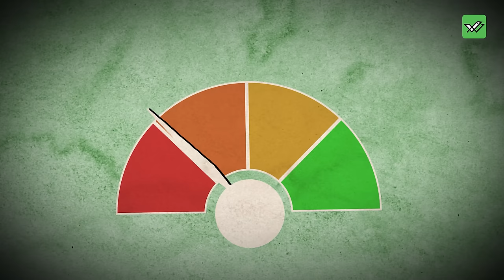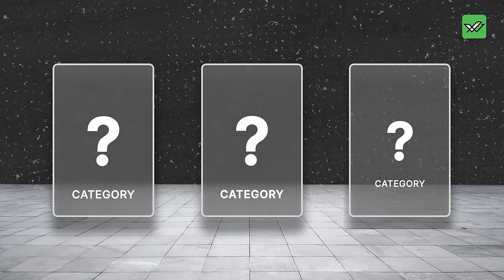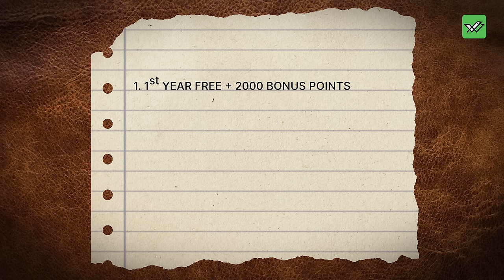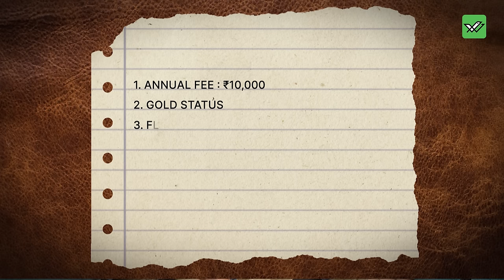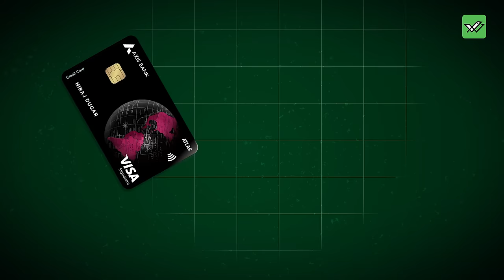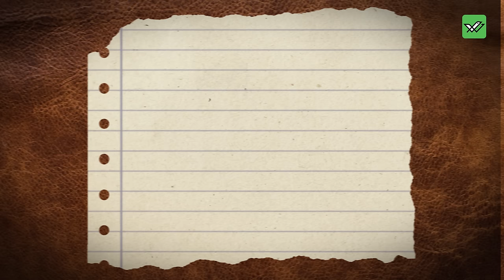What Credit Cards You Should Have by INCOME? [Detailed Review]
We delve into the world of credit cards to help you discover the ideal card that suits your income and spending patterns. Whether you're a student, a high earner, or somewhere in between, we've got you covered. We break down the best credit card options for every budget and lifestyle. Make informed decisions, maximize rewards, and take charge of your financial journey with the perfect credit card for you.